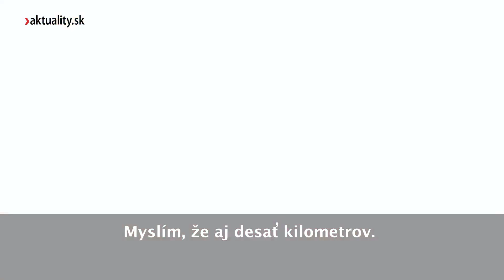David z Kolumbie hovorí o úteku z Ukrajiny